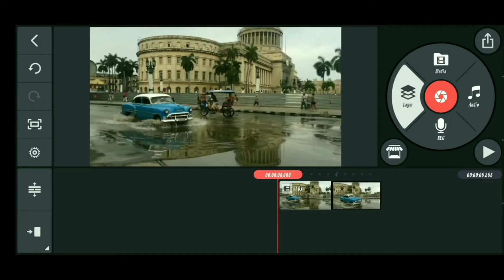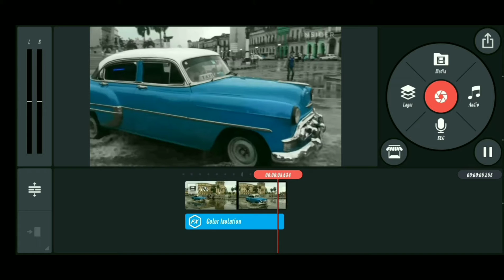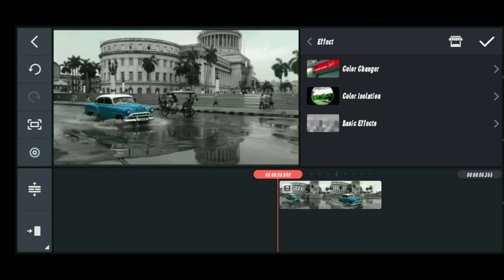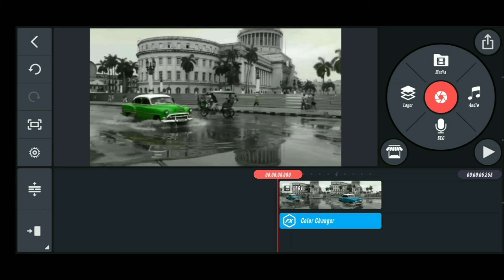HOW TO MAKE COLOUR SPLASH AND CHANGE OBJECT COLOUR IN YOUR VIDEO|3 MINUTES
App
    Kinemaster
Effect name
   Colour isolation
    Colour change